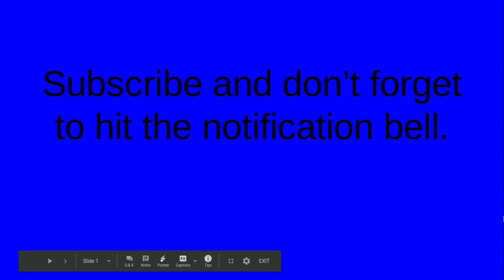Minecraft memes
Hi, guys comment which meme was your favorite.